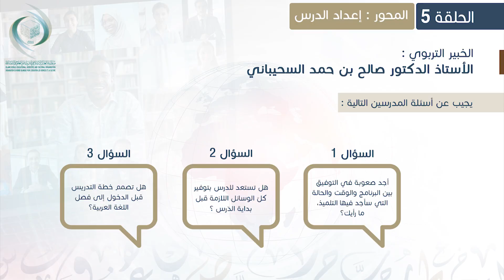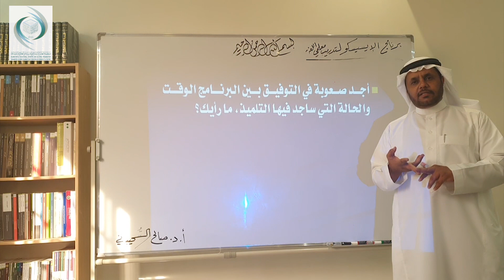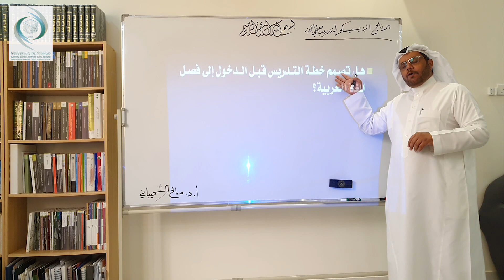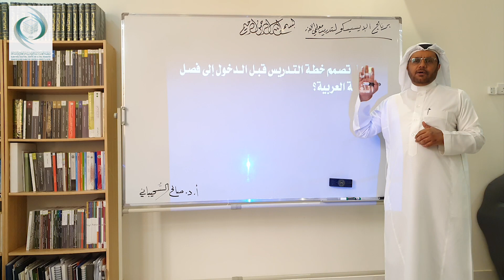سلسلة الإيسيسكو زدني علما|| إعداد الدرس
يجيب في هذه الحلقة من مبادرة الإيسيسكو "زدني علما" الأستاذ الدكتور صالح بن حمد السحيباني، أستاذ الدراسات العليا في قسم علم اللغة التطبيقي بجامعة الإمام محمد بن سعود الإسلامية، ومدرب دولي لمدرسي اللغة العربية للناطقين بغيرها، عن أسئلة المدرسين المندرجة ضمن محور "إعداد الدرس":

- أجد صعوبة في التوفيق بين البرنامج والوقت والحالة التي سأجد فيها التلميذ، ما رأيك؟
- هل تستعد للدرس بتوفير كل الوسائل اللازمة قبل بداية الدرس؟
- هل تصمم خطة التدريس قبل الدخول إلى فصل اللغة العربية؟

يدخل هذا الفيديو في إطار المبادرة التي أطلقتها منظمة العالم الإسلامي للتربية والعلوم والثقافة بعنوان “زدني علما” في مجال اللغة العربية للناطقين بغيرها، وهو الفيديو الخامس من سلسلة الفيديوهات التربوية التي أطلقها مركز الإيسيسكو للغة العربية للناطقين بغيرها حيث يجيب فيها كبار الخبراء المتخصصين عن استفسارات المدرسين والتربويين العاملين في مجال تعليم اللغة العربية للناطقين بغيرها؛ إسهاماً في بناء جسور من التواصل التربوي والعلمي الدائم في مجال اللغة العربية للناطقين بغيرها بين أهل العلم والخبرة والأطر التعليمية والطلاب.